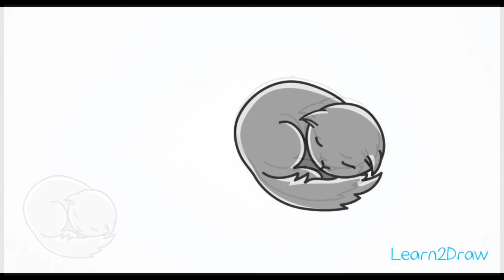"Sleeping Kitty" - Funny Cat Series - Satisfying Drawing Videos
Funny CAT SERIES - " Sleeping Kitty "
Our other Trending Video Tutorials are :

All our Drawings are very easy to follow and made using simple shapes !

simple # family # pets

The final coloured picture is drawn using Adobe Illustrator, using Wacom Tablet

Good Graphic Tablet for drawing